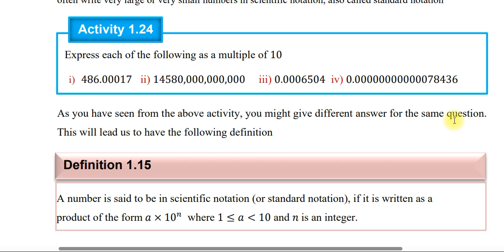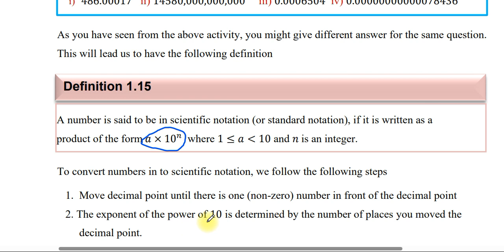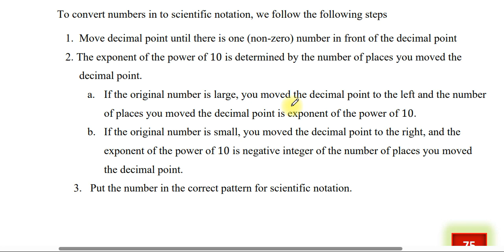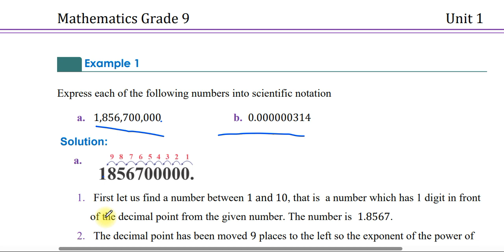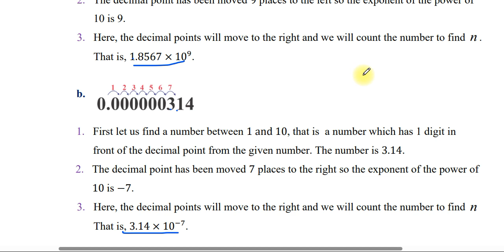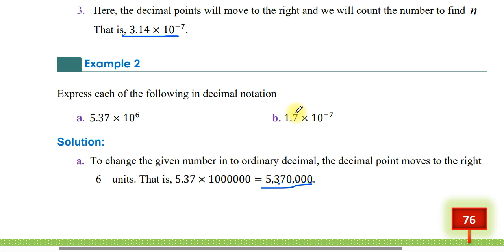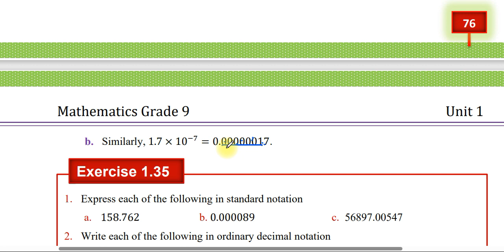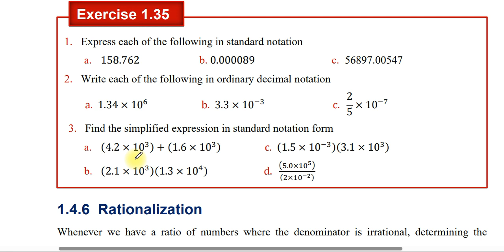Grade 9 mathematics unit 1 part 10 | Scientific Notation (standard notation)